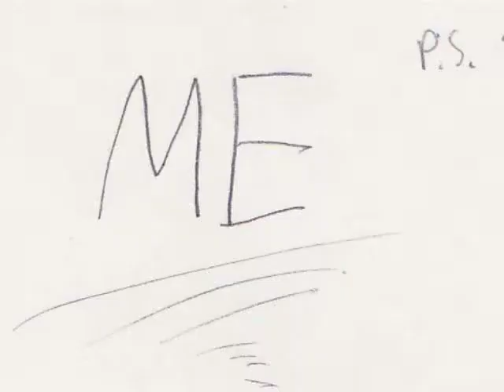That time when i got really pissed off by austin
A student writes a true story